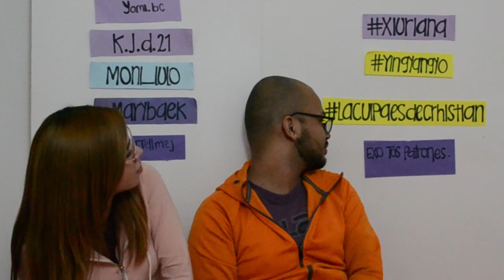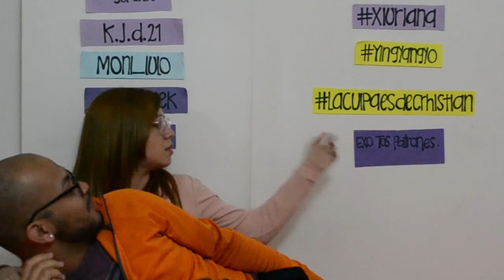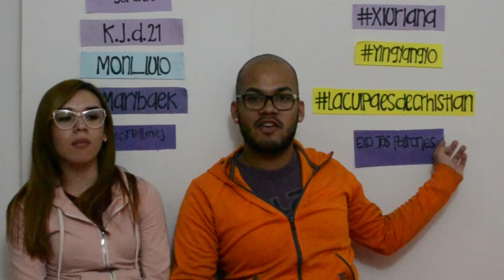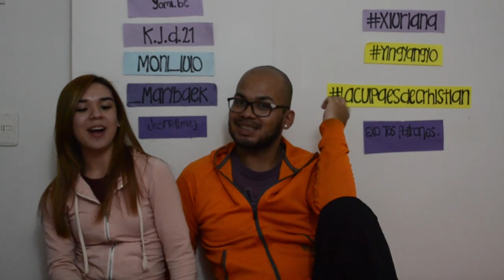KPop + KReactEs || Gotta Go Chungha MV || Video Reacción(Video Reaction)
43vo video de la tercera temporada de la serie Kpop +... Chungha Gotta Go MV Reaction